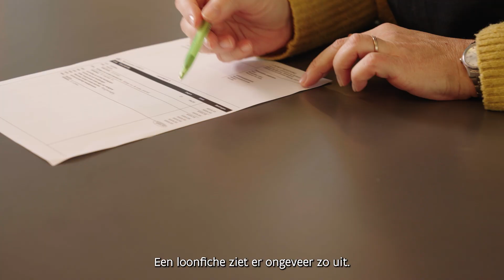Duidelijke mondelinge taal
Om een vlotte communicatie met anderstaligen te bevorderen, kan je heel wat taalhulpmiddelen gebruiken! Eén van die middelen is duidelijke taal. Hoe communiceer je duidelijk in het Nederlands  met mensen die Nederlands leren? In dit gesprek aan het loket zie je in de praktijk hoe je enkele tips duidelijke taal kan toepassen.